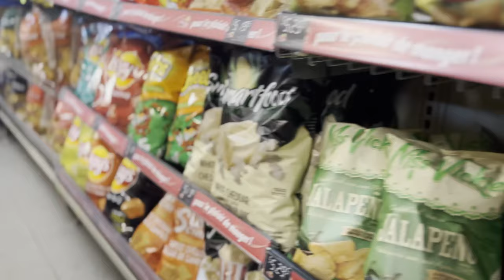EST CE QU'ON "GONG" MON PREMIER VRAI SHOW??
J'ai invité 5 participants du GONSHOW à regarder mon numéro de première année de l'école de l'humour!